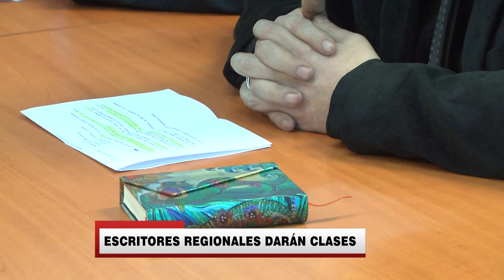TALLER LITERARIO PARA JÓVENES